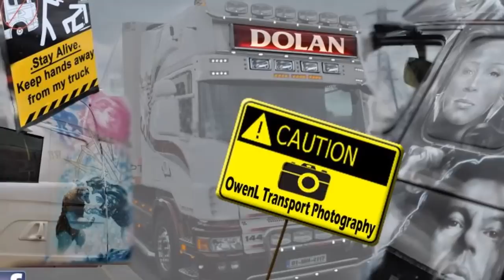Mike Ponsonby 620 V8 TruckMaxed